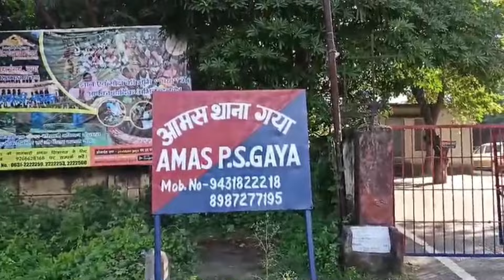Mukesh Sahani को Nitish Kumar के थानेदार ने दी भद्दी - भद्दी गालियां, झां*&# कबाड़ लेगा, हम CM के है